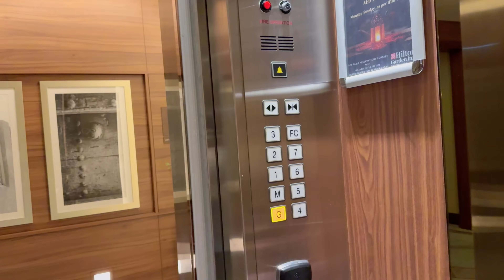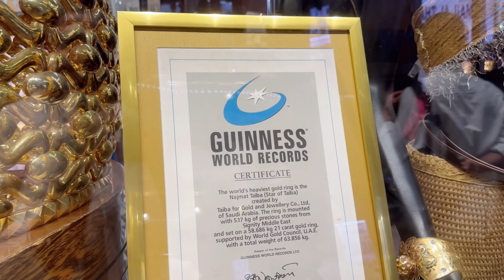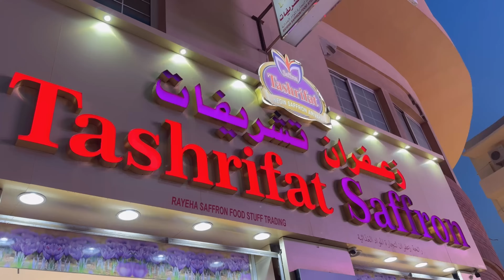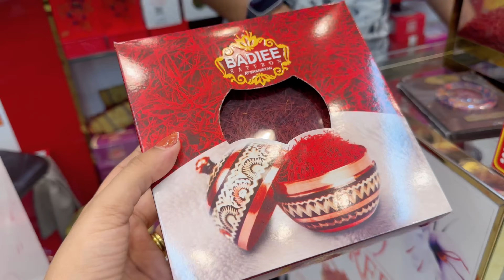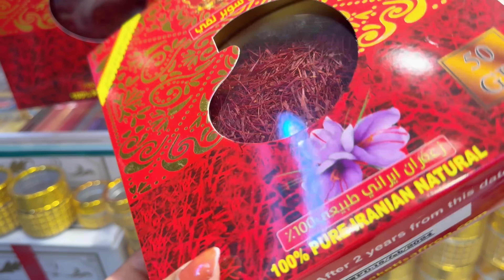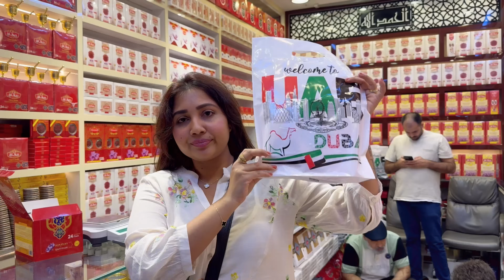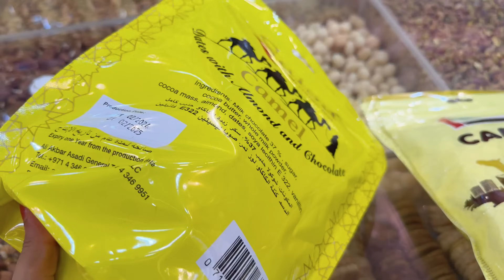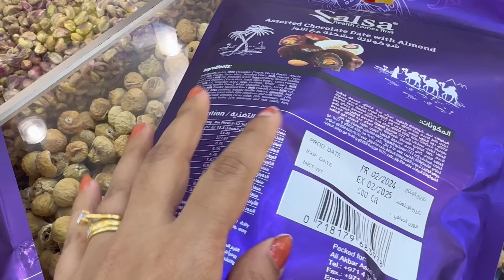ඩුබායි වලින් ගත්ත රත්තරං | සුදු වෙන්න බොන්න ගත්ත සැෆ්රොන් | gold souq dubai | Iranian saffron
Dubai Gold Souk or Gold Souk, is a traditional market in Dubai, UAE. The souk is located in Dubai's commercial business district in Deira, in the locality of Al Ras. The souk consists of over 380 retailers, most of whom are jewelry traders. As of 2020, some of the shops are four decades old, while others are new.
අපේ ඩුබායි 2 නි ව්ලොග් එක තමයි මේ. අද අපි ගියේ gold souk එකට තියෙන්නේ deira. ලෝකේ තියෙන හොදම සැෆ්රෝන් ඔයාලට ඩුබායි වලින් මිලදී ගන්නත් පුළුවන්. .